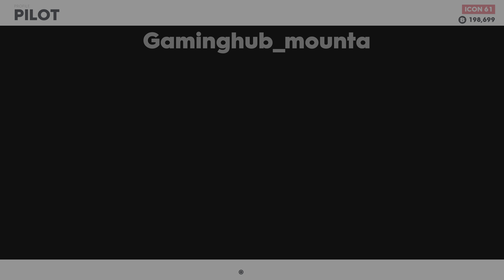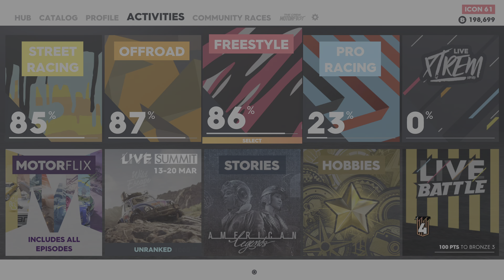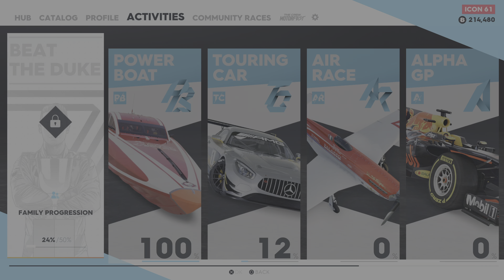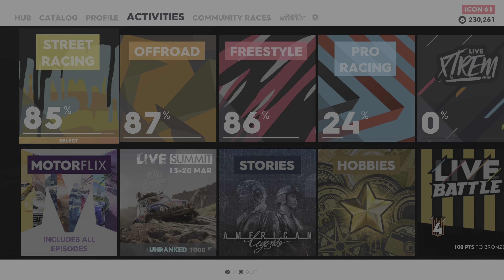The Crew 2 Part - 120 PS5 4K